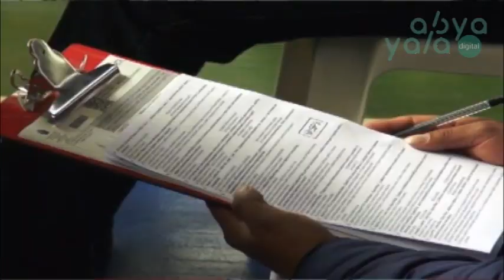Maestros rurales rechazan anular el examen de ascenso solicitado por la dirigencia del Magisterio